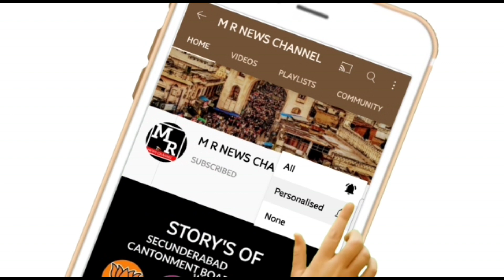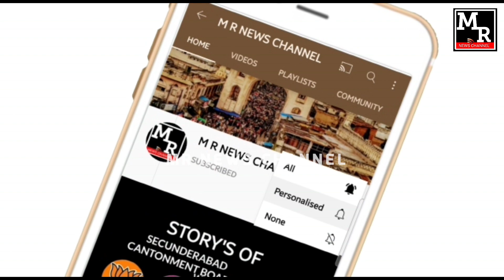M R NEWS|శ్రవణ్ కుమార్ కు ఘనంగా సన్మానం|మా సమస్య పరిష్కరించండి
*M R NEWS TELUGU BULLETIN*
*HEADLINES*
👉🏻 *రామకృష్ణ బస్తి బాట*
👉🏻 *మా సమస్య పరిష్కరించండి*
👉🏻 *శ్రీనివాస్ జన్మదిన వేడుక*
👉🏻 *అమర వీరులకు జోహార్లు*
👉🏻 *శ్రవణ్ కుమార్ కు ఘనంగా సన్మానం*
👉🏻 *మోటార్ ఏర్పాటు*